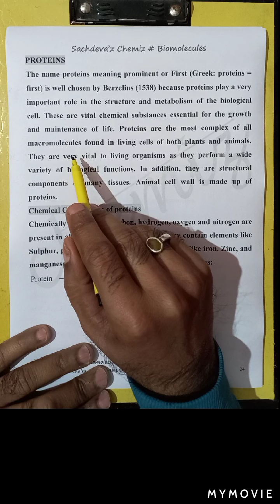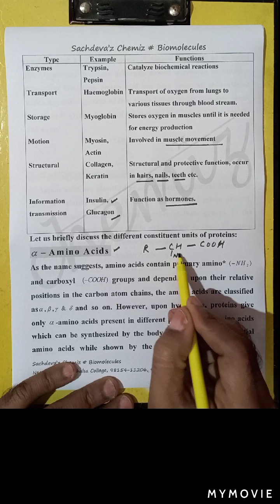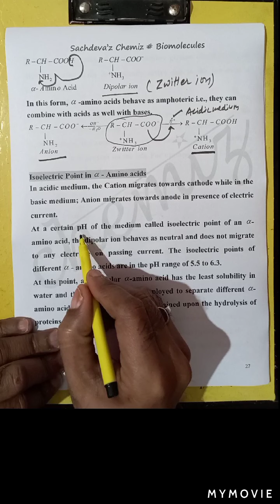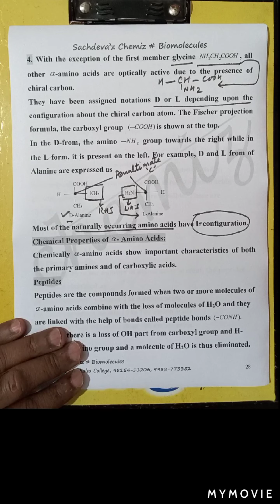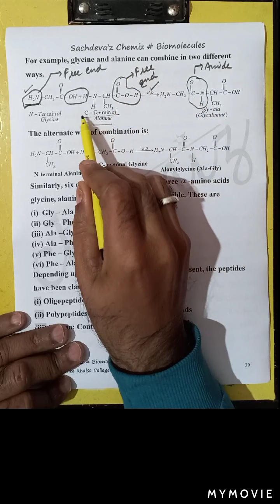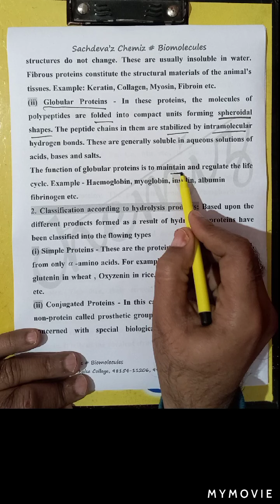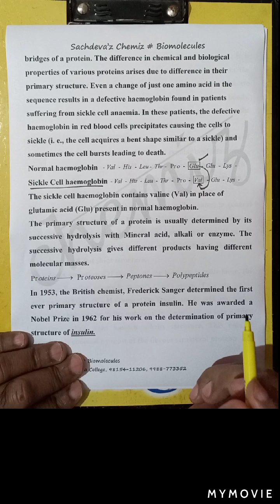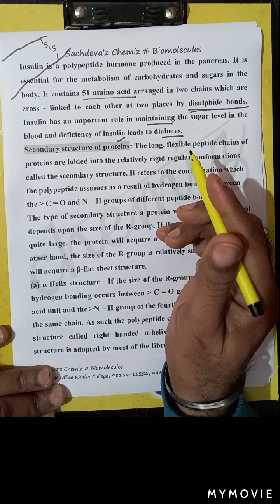4. Biomolecules (Proteins)